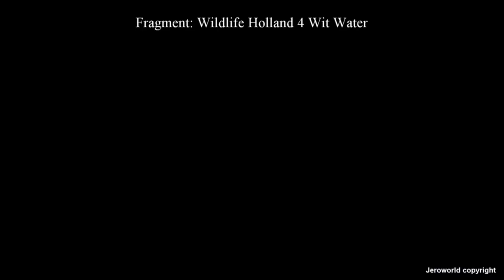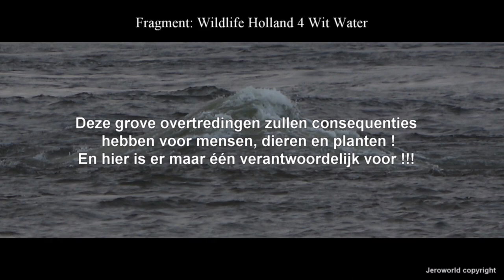WILDLIFE HOLLAND 4 WIT WATER (fragment Kaliwaal Druten) Jeroworld 2020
Depot Kaliwaal in Druten is sinds 2003 in gebruik. . Hier wordt klasse 4 gedumpt (een hogere klasse is er niet). KIJK EN HUIVER !!!